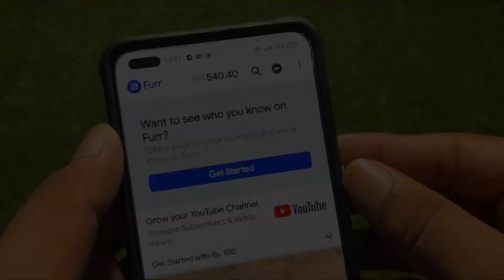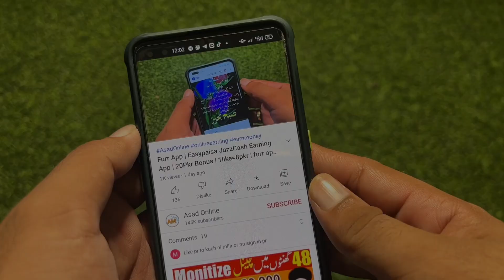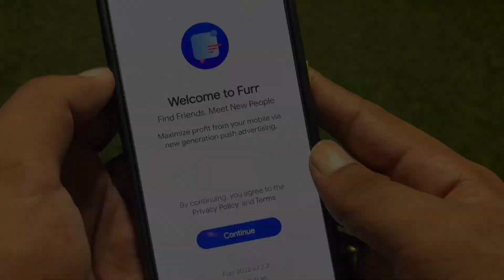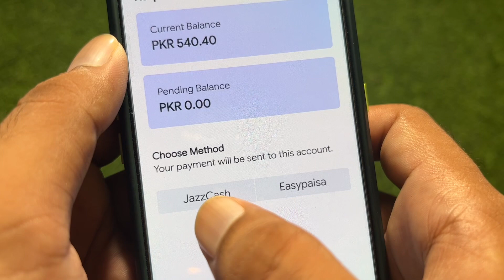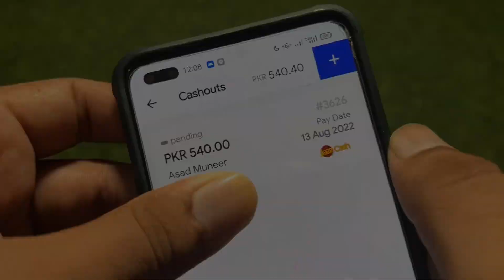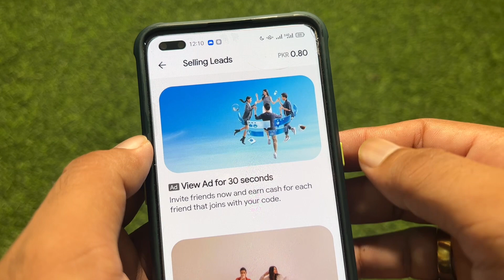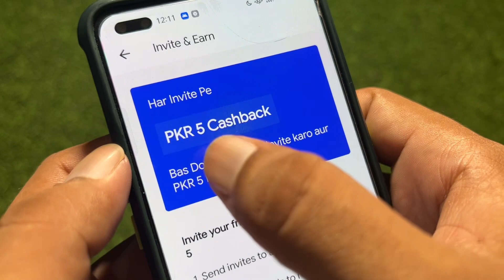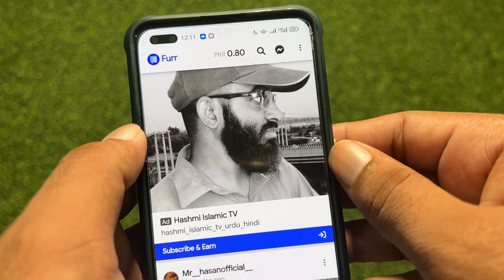New Fast and Easy Earning App | 540Pkr Live Withdraw Proof | Easypaisa JazzCash Withdraw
muneer_asad

1- How to Earn Money Online in Pakistan
2- Earn Money Online
3- Make money online at home
4- Online earning in Pakistan
5- Earn money online without investment
6- Earn money from home
7- Earn money online without investment for students
8- Online work and earn money
9- Online Business Ideas in Pakistan
10- Make money online fast
 pakistan,